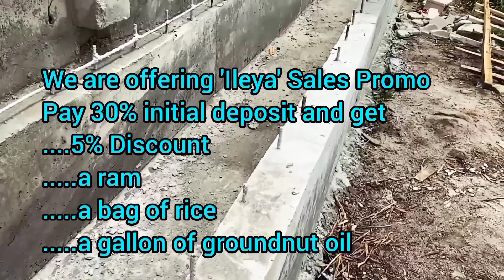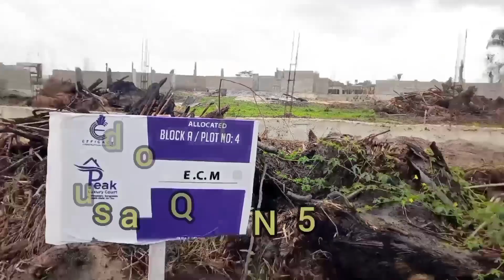PeaK Luxury Court Sangotedo. Don"t miss securing a place in this Estate. Ileya (Discount)Sales Promo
PEAK LUXURY COURT SANGOTEDO

📍LOCATION: SANGOTEDO

300sqm  -   N15,750,000
400sqm   -  N21,150,000
500sqm   -  N26,550,000
600sqm   -  N31,500,000

50% Initial Deposit
300sqm  -   N7,875,000
400sqm   -  N10,575,000
500sqm   -  N13,275,000
600sqm   -  N15,750,000

LAND

300 sqm
N17.5 Million (12 Months Payment Plan)
N18 Million (18 Months Payment Plan)
N18.5 Million (24 Months Payment Plan)

400 sqm
N23.5 Million (12 Months Payment Plan)
N24 Million (18 Months Payment Plan)
N24.7 Million (24 Months Payment Plan)

500 sqm
N29.5 Million (12 Months Payment Plan)
N30 Million (18 Months Payment Plan)
N31,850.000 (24 Months Payment Plan)

BUILDING:

3 BEDROOM FULLY DETACHED BUNGALOW + STUDIO BQ
N55Million (6 Months Payment Plan)

2 BEDROOM TERRACE + BQ
N50Million (6 Months Payment Plan)

Additional Charges:

Building Development levy: 3 Million
Land Development levy: 5,000 per Sqm
Deed: 500k
Survey: 1 Million
Initial Deposit: 10%

ESTATE FEATURES

✅ Underground and Covered Concrete Drainage System
✅ Paved Roads Within the Estate
✅ CCTV Security Camera Surveillance
✅ Modular Water Treatment System
✅ Bio-Digester for Sewage Management
✅ 24 hrs Electricity with Power Substation
✅ Internet Services by Fiber Optics
✅ Smart Devices for Remote Monitoring
✅ Top Notch Facility Management
✅ Swimming Pool and Estate Recreational Area
✅ Basketball Court and Five Aside Football Pitch
✅ Fitted Kitchen with Microwave, 4 Burner Cooker Extractor & Oven
✅ Classic HDF Internal Doors
✅ Luxury Wooden (Mahogany) Externa Door
✅ Smart Access Control with Fingerprint
✅ Stucco Painting in Living Room
✅ External Customized Glass Partition for Shower Cubicles
✅ Smoke Detector/Fire Alarm